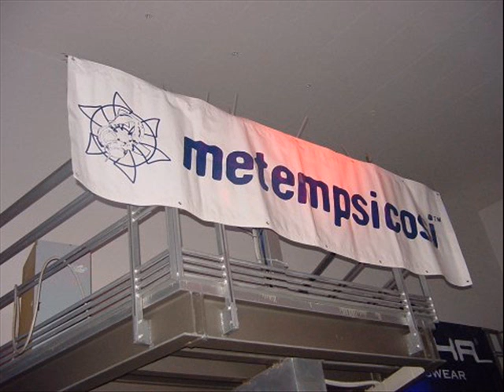Matrix Revolution In Tour '07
Dj Franchino & Ricky Leroy & Mario Più & Gabry Fasano